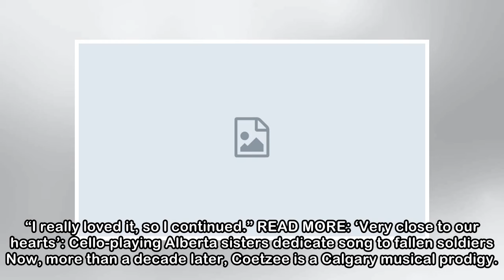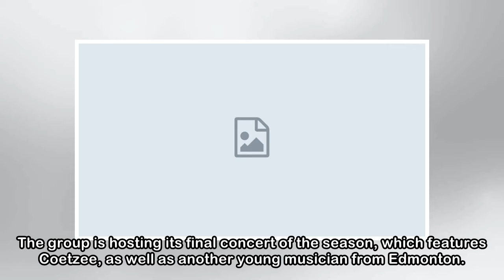Calgary musical prodigy puts cello skills on display with High River showcase - Calgary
Luka Coetzee has been producing musical notes for as long as she can remember.“I’ve been playing the cello for 12 years,” Coetzee said in a recent interview at her home. It only takes simple math to f...